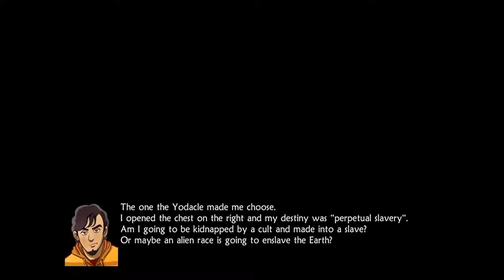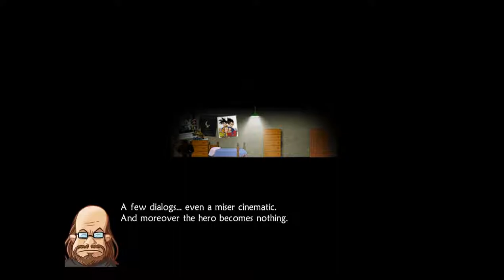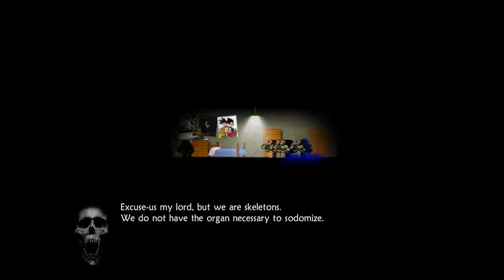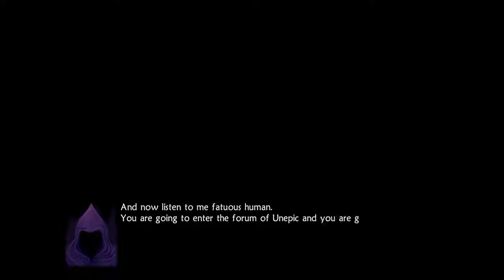Let's Play UnEpic (Scarlet/Ragnatz)-Episode 64: Eternal Slavery